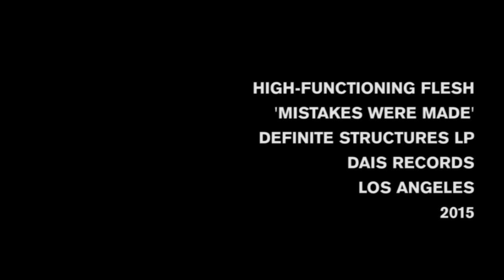High-Functioning Flesh - "Mistakes Were Made" (Official Video)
"Mistakes Were Made" single off of High-Functioning Flesh's full-length album, "Definite Structures".

CREDITS:
 Video by Amanda Siegel.